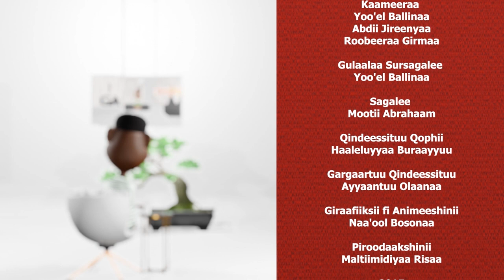“Waatu Jira” Garee Numaan Gammadaa Show 2023 Episode 10